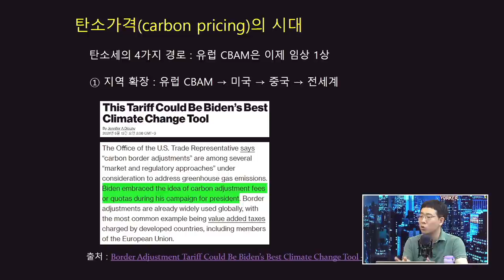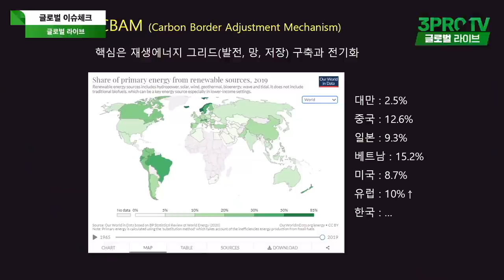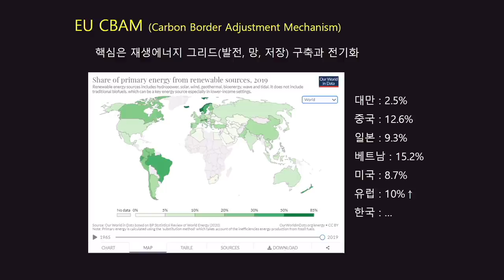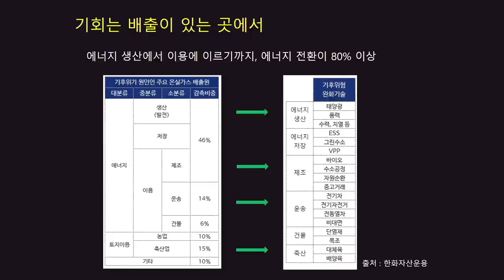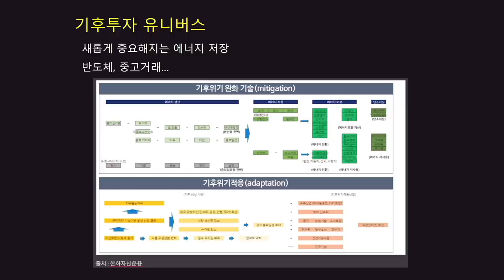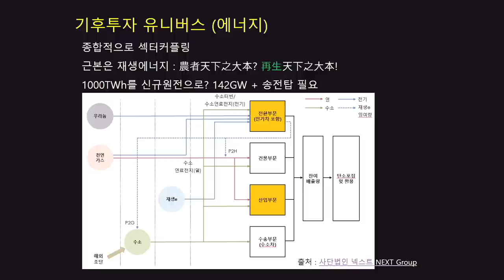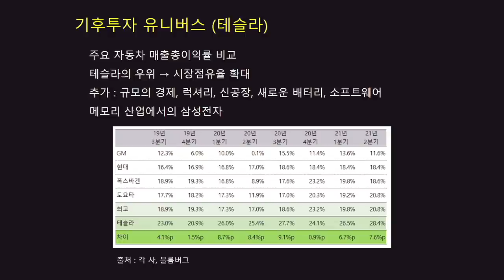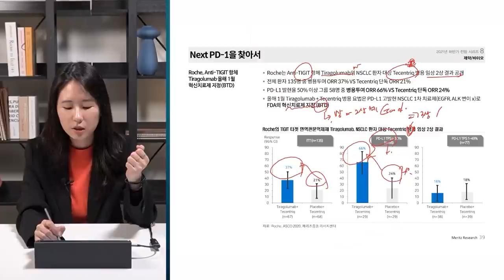[글로벌 이슈체크] 기후기업의 이익률이 상승하고 있다! f. 한화자산운용 은기환 펀드매니저